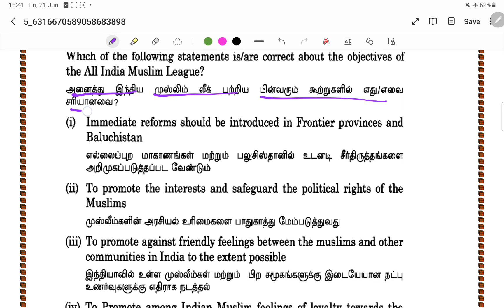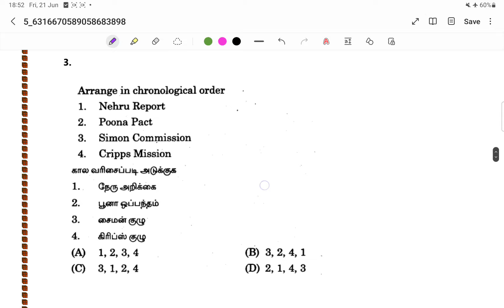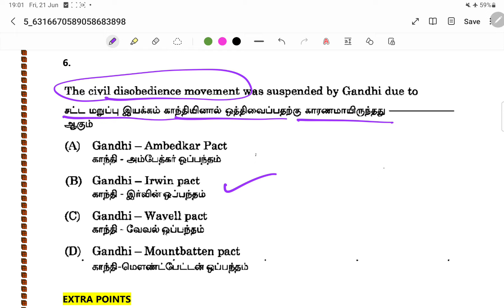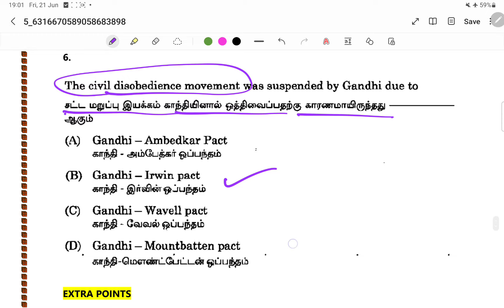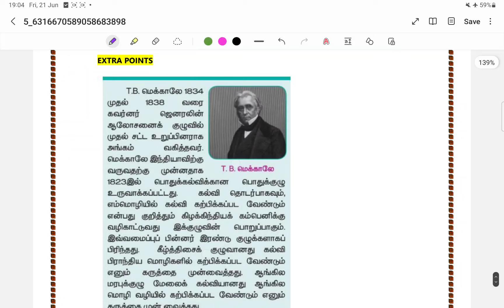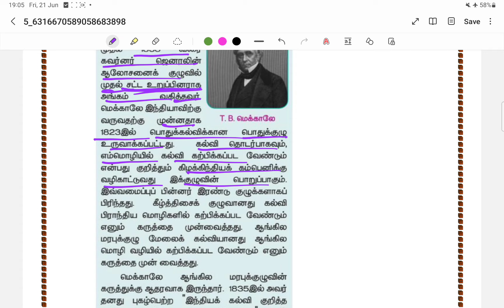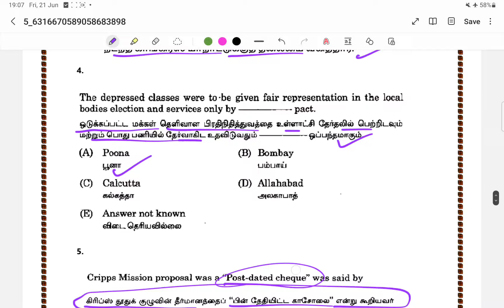🏆VIDEO-4🔥GROUP-2/2A EXAM 💯 TOP 5 QUESTIONS 🏆 KRISHOBA ACADEMY 🎯tnpscgroup2